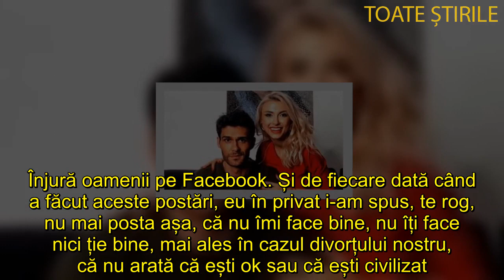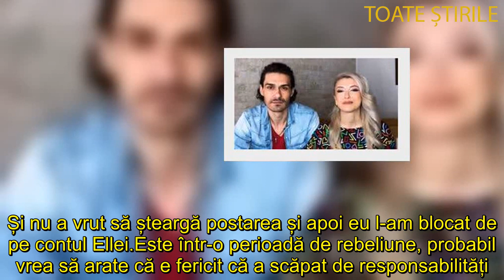ANDREEA BĂLAN, ATAC FĂRĂ PRECEDENT LA ADRESA LUI GEORGE BURCEA A SPUS ADEVĂRUL „TOTUL A PORNIT DE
După mai bine de 2 luni de când au recunoscut amândoi în spațiul public faptul că nu mai formează un cuplu, Andreea Bălan și George Burcea, căci despre ei este vorba, continuă să-și arunce săgeți unul altuia.

Telenovela dintre Andreea Bălan și George Burcea continuă! La mai bine de 2 luni de la asumarea în spațiul public a faptului că nu mai formează un cuplu, cei doi se atacă reciproc prin diverse lucruri și, mai mult, fiecare lămurește povestea în felul lui. După ce Burcea a acuzat-o pe Andreea Bălan că l-a blocat pe Instagram de pe contul fetițelor pe care le au împreună, artista a spus totul despre acest aspect.

Andreea Bălan a mărturisit la Antena Stars că motivul pentru care a ales să-l blocheze pe George Burcea de pe contul de Instagram al fetițelor sale a fost acela că fostul ei soț avea postări nepotrivite. De asemenea, vedeta a povestit că George Burcea o atacă și lovește în ea, fără să se mai gândească la faptul că este, mai presus de orice, mama fetițelor sale.

Extrem de sinceră, Andreea Bălan a mai punctat faptul că, în ultimele 2 luni, fostul ei soț a venit destul de rar în vizită la cele două fetițe ale lor, Ella și Clara.

„Îmi pare foarte rău că fostul meu soț lovește în mine și că nu gândește de multe ori, și uită că sunt mama copiilor lui, și că trebuie să aibă o relație civilizată cu mine, de dragul copiilor.

Eu am încercat pe cât posibil să nu spun foarte multe lucruri și să nu dezvălui cu exactitate lucrurile urâte dintre noi, de dragul fetelor, dar se pare că el nu se poate abține.

Totul a pornit de la faptul că el postează, în mediul online, tot felul de lucruri destul de urâte, care pe mine m-au deranjat. De exemplu, un satâr la gâtul unui om, o gogoașă dată printr-o liniuță de făină care, oarecum, ia la mișto dosarul penal pe care el îl are.

Înjură oamenii pe Facebook. Și de fiecare dată când a făcut aceste postări, eu în privat i-am spus, te rog, nu mai posta așa, că nu îmi face bine, nu îți face nici ție bine, mai ales în cazul divorțului nostru, că nu arată că ești ok sau că ești civilizat. Și nu a contat ceea ce am spus eu în privat. Totul a culminat de Paște, când a postat o poză cu un satâr la gâtul prietenului cu care locuiește și, din nou, i-am făcut observație să șteargă postarea, pentru că mi s-a părut oribil să posteze poze cu fetele noastre.

Pentru că dăduse share la niște poze de pe contul Ellei de pe Instagram și apoi, imediat, a pus această poză cu satârul la gât. Și nu a vrut să șteargă postarea și apoi eu l-am blocat de pe contul Ellei.

Este într-o perioadă de rebeliune, probabil vrea să arate că e fericit că a scăpat de responsabilități. Pentru că na, ai dreptul să vii la copii, dar ai și niște responsabilităti, adică nu doar să vii, trebuie să îi și crești. Și el în ultimele luni a venit de șase, șapte ori, adică destul de puțin”, a spus Andreea Bălan la Antena Stars.